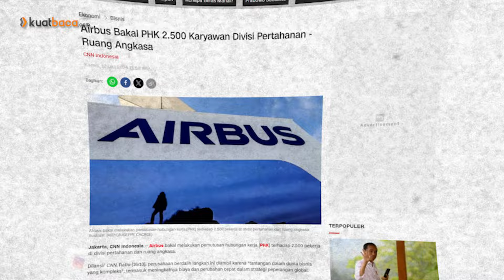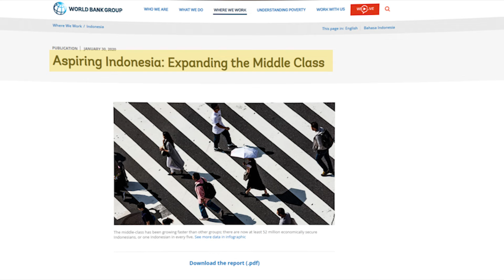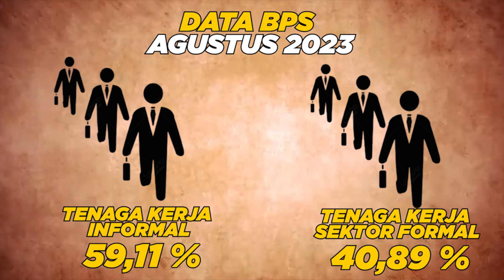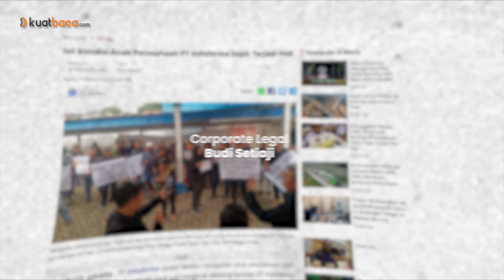MONOLOG SEJARAH | KELAS MENENGAH INDONESIA, APA SOLUSI PRABOWO?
Keresahan sedang menghantui Kelas Menengah Indonesia. Jumlahnya semakin menipis, tak sedikit yang malah sudah jatuh menjadi warga kelas miskin. PHK berjatuhan, Pekerja informal terus berkurang, sebagaian beralih ke sektor informal, tak sedikit yang menganggur.

Menurut Plt Kepala BPS Amalia Adininggar, penyebab utama turunnya kelas menengah dikarenakan adanya pandemi Covid-19. Penurunan jumlah penduduk kelas menengah berkurang sejak 2019.

Lalu seperti apa kondisi ekonomi kedepannya di pemerintahan prabowo???

Alamat: Jl. Taman Kb. Sirih III No.11, RT.9/RW.10, Kp. Bali, Kecamatan Tanah Abang, Kota Jakarta Pusat, Daerah Khusus Ibukota Jakarta 10250
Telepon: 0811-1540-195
Jam:
Tutup ⋅ Buka Senin pukul 08.00
Provinsi: Daerah Khusus Ibukota Jakarta